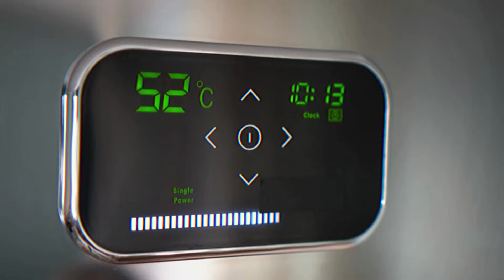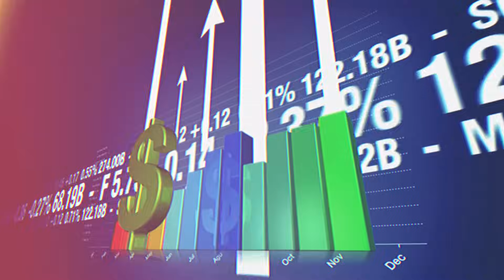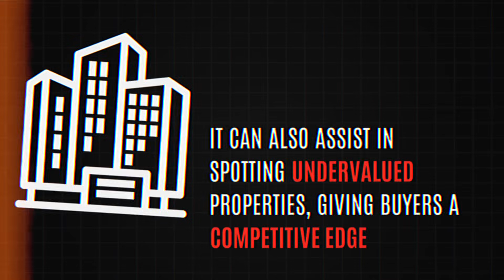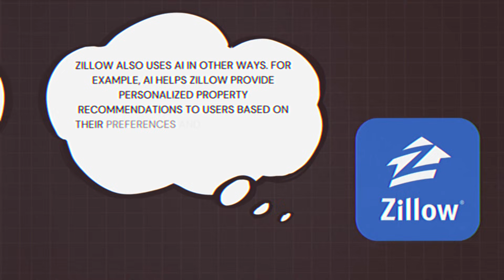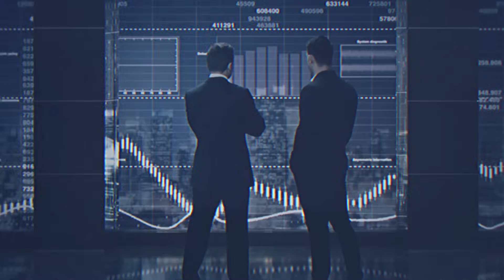AI in Real Estate: Revolutionizing Property Management and Buyer Experiences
Discover how AI is transforming the real estate industry in this insightful video. We delve into the cutting-edge applications of artificial intelligence that are reshaping property management, enhancing buyer experiences, and utilizing predictive analytics for smarter decisions. Explore how virtual tours powered by AI are making property viewings more accessible and immersive. This video is perfect for real estate professionals, tech enthusiasts, and anyone interested in the future of property buying and selling. Learn about the latest AI-driven tools and technologies that are setting new standards in the real estate market. Stay ahead of the curve with our in-depth analysis and expert insights.